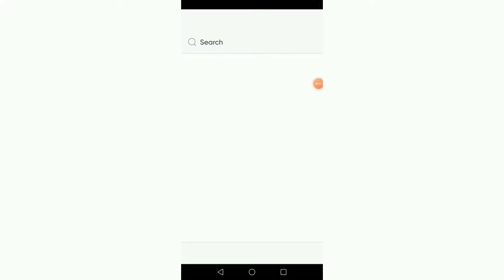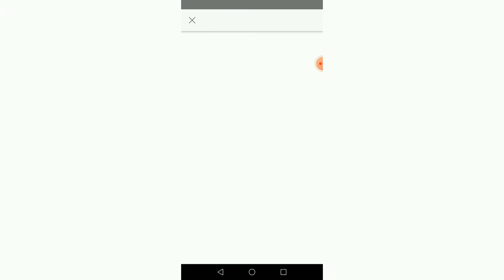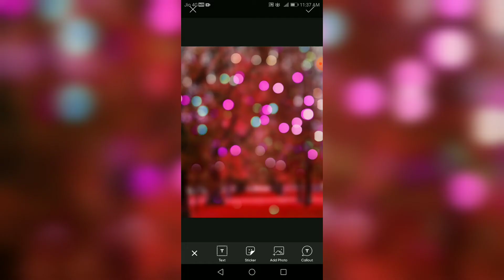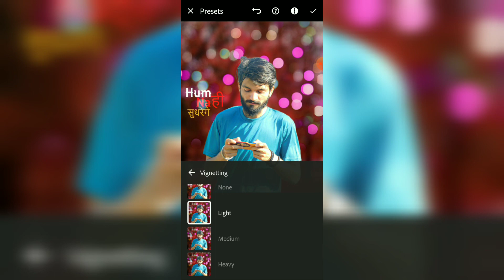Cool CB Effect // Picsart Tutorial 2022 CB photo editing Lucky Editz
Keep supporting this video and interesting concept daliy life related.

‼️Hlw guys ‼️

So Hello gyus main hoon Lucky_Editz

Dosto ager aapko bi HD quality mai pics Edit krni hai to aap muge comment jurur kre or btye ki aapko kis type mai photo edit krani hai or muge aap mere personly contact kr skte hai 👇🏻👇🏻👇🏻👇🏻👇🏻👇🏻

(3) model
(4)Instagram model

Model
Style look
Pose Art
Smile😋
Fashion beautiful
Nature
Fitness
Slefie photography
Viral post background india
Section edits
Instagram trending
Editing landscape
Blogger photography